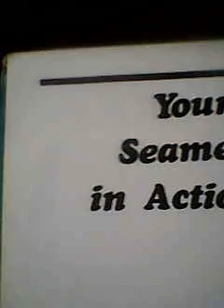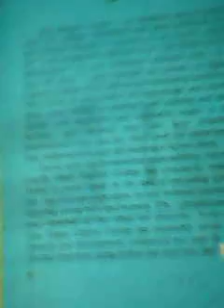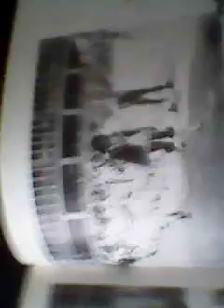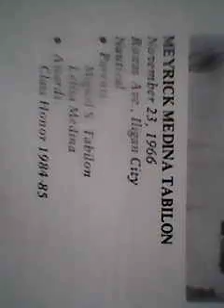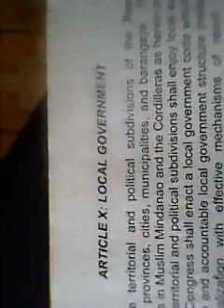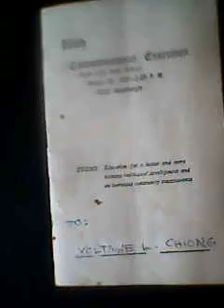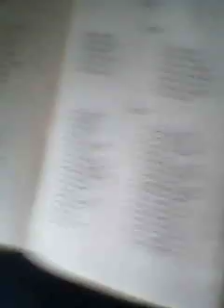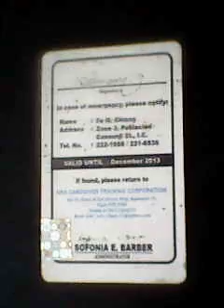MOV 0000037 [ ICHS--ICNHS ] GRADUATION PROGRAM BATCH 1981 ,,,,,ILIGAN CITY